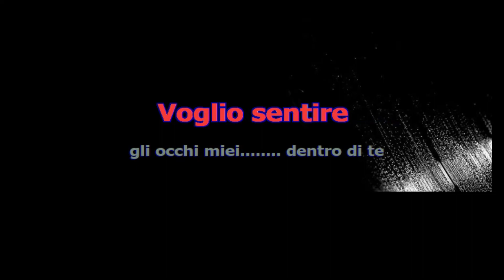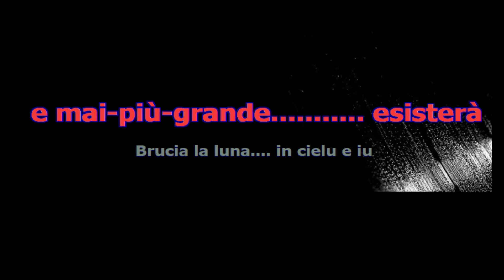IL PADRINO - (karaoke) Swing version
VERSIONE PIANO BAR CON TESTO FACILITATO E BASE PROFESSIONALE